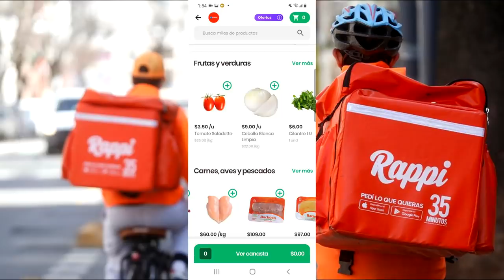Personajes que ya no están y Corridos tumbados | Mario Cachorro # 12